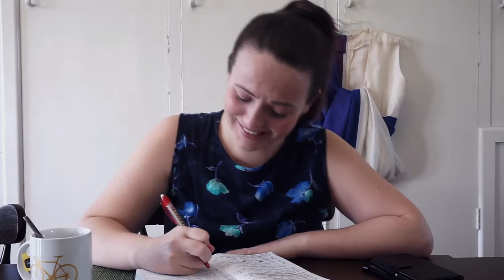The Meerkat (Short Film) COMEDY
This Meerkat bobble head is not as it seems. Is it a simple novelty?

... Or is there something supernatural occuring here?